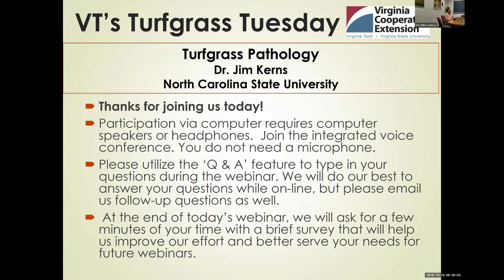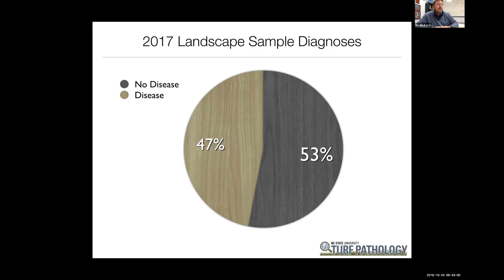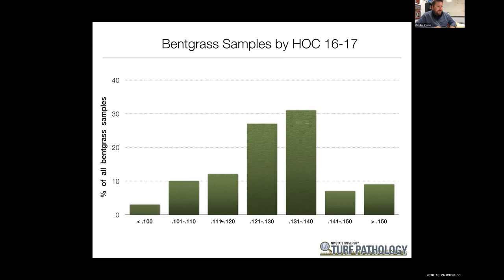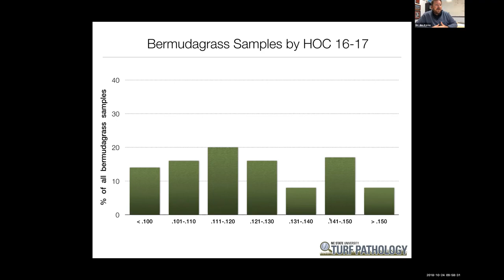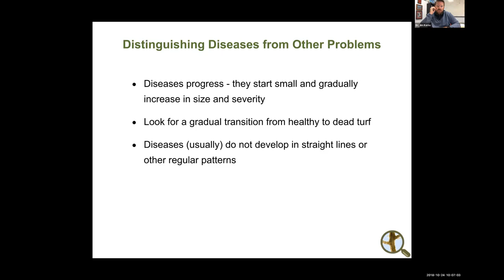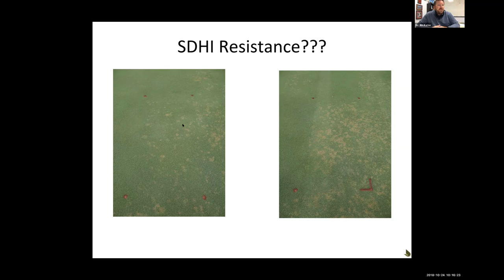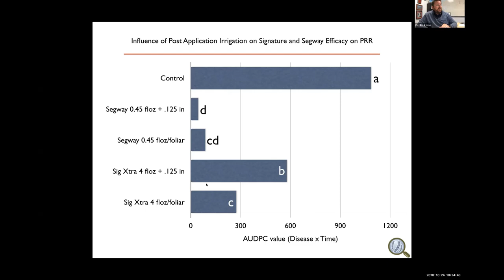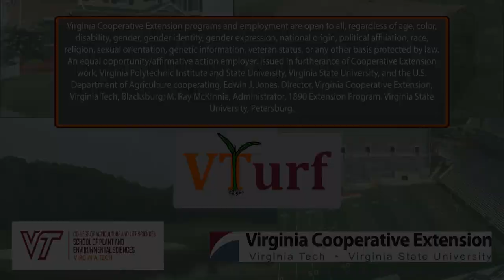Turfgrass Pathology, featuring Dr. Jim Kerns, NCSU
This is a recording of a Virginia Tech 'Turfgrasss Tuesday Webinar'